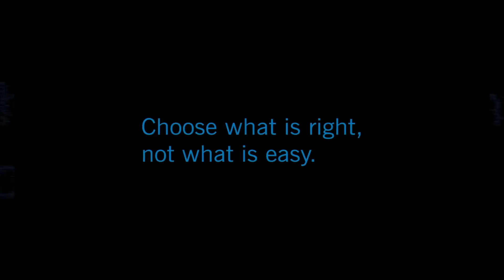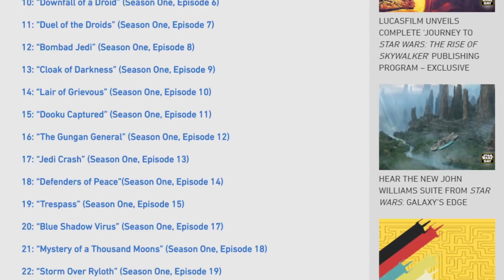The Zillo Beast Review and Analysis - The Clone Wars Chronological Rewatch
A terrifying creature has been unleashed on Malastare! We watched The Zillo Beast for our Clone Wars chronological rewatch, so now it’s time to break it all down.